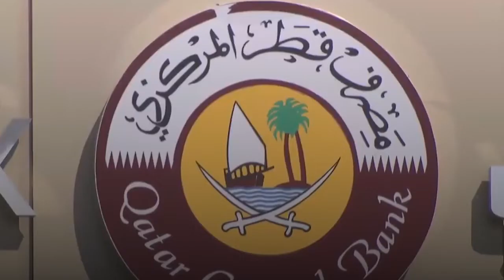حياة القطريين تتحول إلى جحيم.. والعائلة الحاكمة لم تعد موجودة في الدوحة